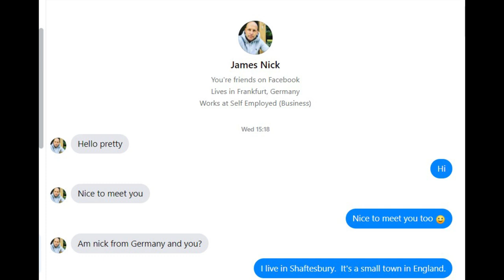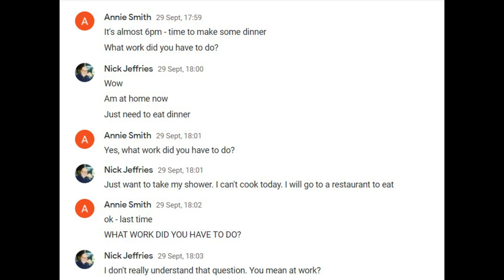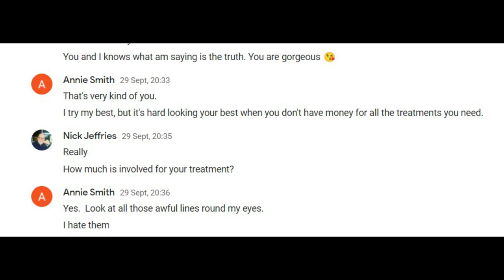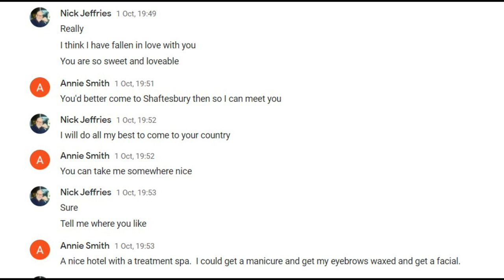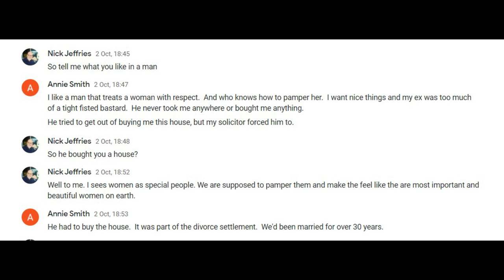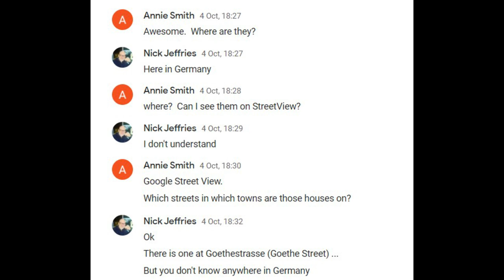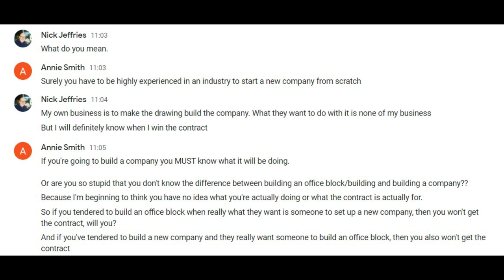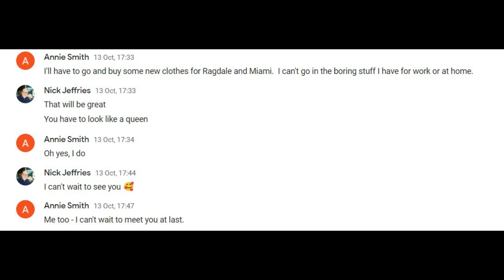Nick Jeffries Episode 1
James Nick/Nick Jeffries is a professional man.  He just needs to decide which profession.  He's trying hard to romance Annie.  She's gone high maintenance and she's not sure he's the man for the job.